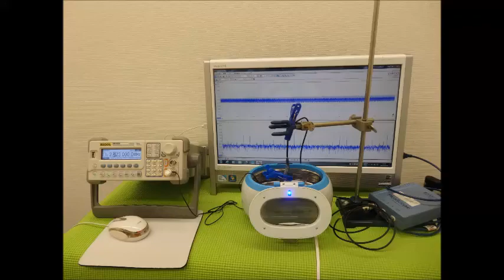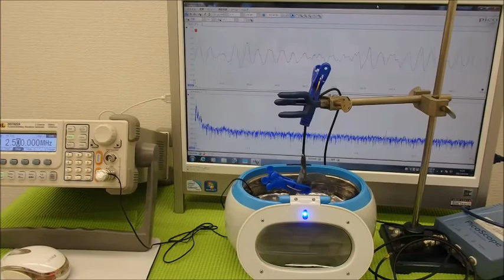超音波の相互作用 ultrasonic-labo